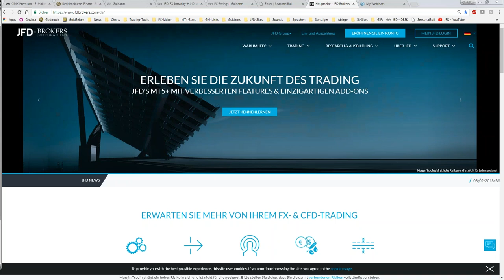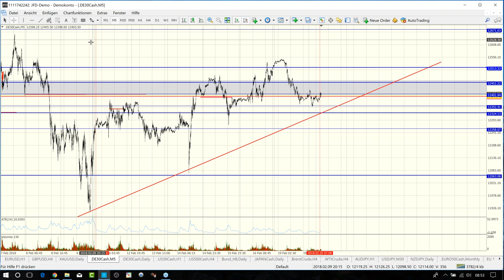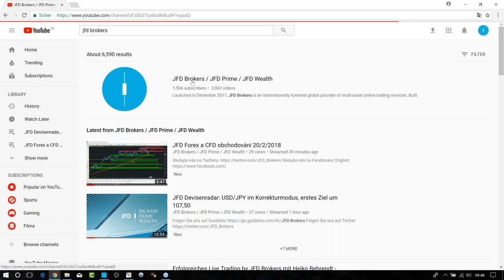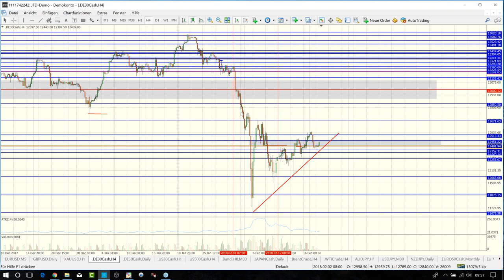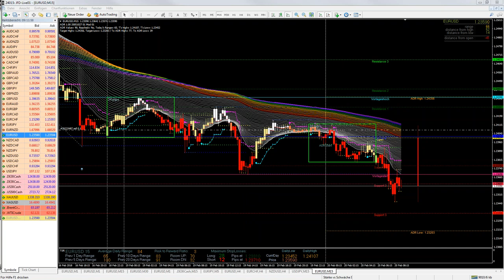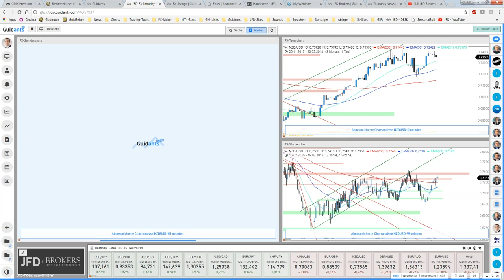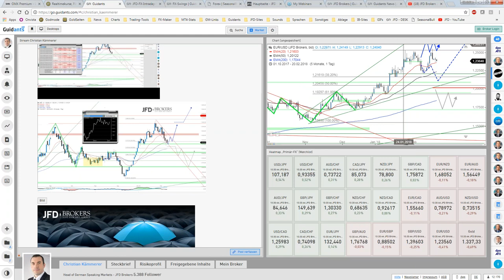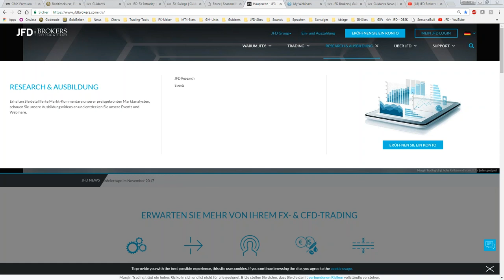JFD Live-Event - Teil 1: DAX- und Devisen-Trading Intraday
In dieser Aufzeichnung des Dienstagvormittages zeigen Marcus Klebe und Christian Kämmerer ihre Vorgehensweise an den Märkten. Im Fokus hierbei der DAX, EUR/USD und Gold sowie der NZD/USD. Was es mit dem ORB-Ansatz auf sich hat wird überdies thematisiert.